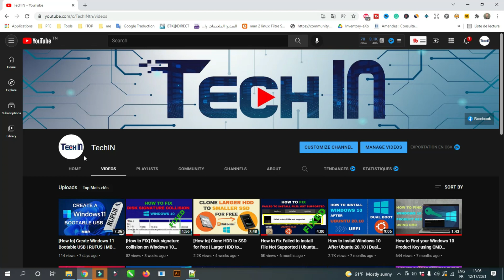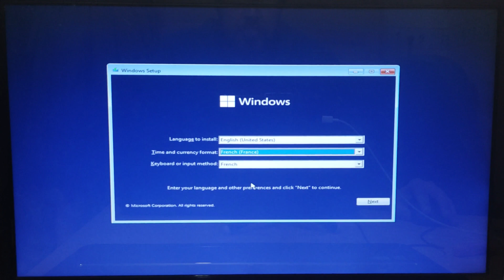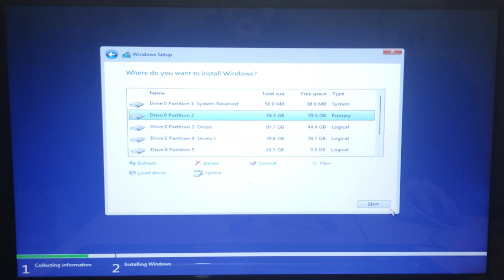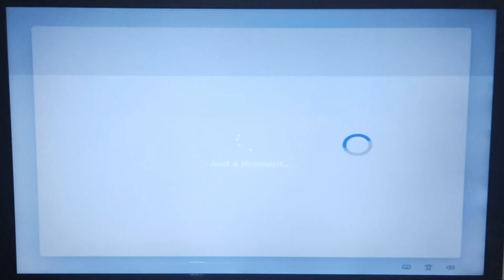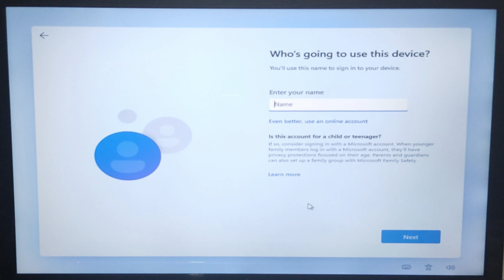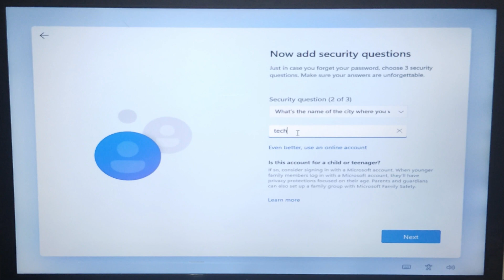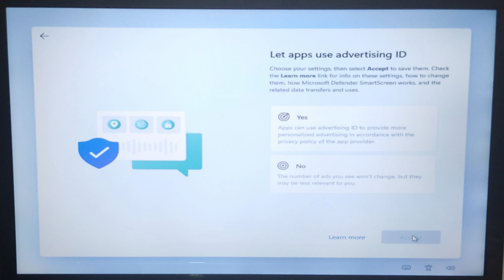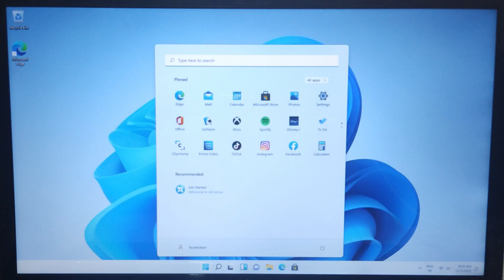[How to] Install Windows 11 on Legacy Bios | MBR | Unsupported PC | Step By Step (2022)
Hi, in this video I will show How to Install Windows 11 on Legacy Bios (MBR) on Unsupported PC Step By Step.
We will see How to Install Windows 11 on Legacy Bios.
This video will show you how to make a clean install Windows 11 on the MBR partition.
We will see how to How to Install Windows 11 on Unsupported PC .

Many users of Windows 10 who wish to upgrade their system are facing difficulties in bypassing TPM checks, Secure boot errors, or MBR partition.
Fortunately for us with older PC configurations, there is a workaround that will allow you to install Windows 11 in Legacy (MBR) Mode even if Secure Boot and TPM 2 dot 0 are not supported on your PC.

First, you must see the previous video on my channel then complete this video, he talk about How to download Windows 11 ISO File from Microsoft Site and how to Create Windows 11 Bootable USB with Rufus for unsupported and supported PC.

  00:00 Introduction
  01:11 Install Windows 11

1- boot on Windows11 USB bootable disk.
2- Select the language for install and next.
3- Click on install now.
4- Yf you have a product key put it, else click on I don't have a product key.
5- Select a product version you want to install, we use the pro version in this tutorial.
6- Check accept the license terms.
7- Select a custom installation. we can select the partition you want to install windows 11.
8- Format and delete it.
9- Click on new to create the partition.
The installation process will start and Wait till the installation is complete.
10- Once Windows 11 restarted, The setup will continue to start services.
11- Select your region.
12- Select the keyboard layout.
13- Connect to the internet connection to get the new updates for windows 11.
14- Type the name of your device then click next.
15- Iif you want to create a local account without Microsoft account you must select on Set up for work or school option and click next.
otherwise, select the Set up for personal use option, then enter your Microsoft account.
16- Type your Name and click Next to continue.
17- Create a strong password followed by secret questions.
18- Continue with configure services.
Your Windows 11 Operating System is ready for Use.